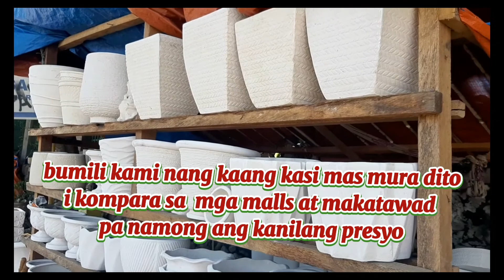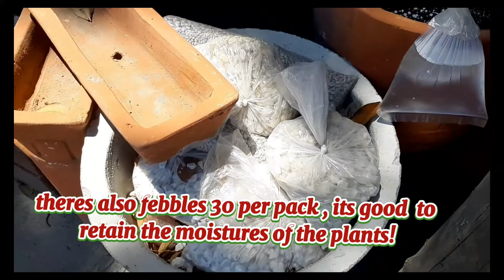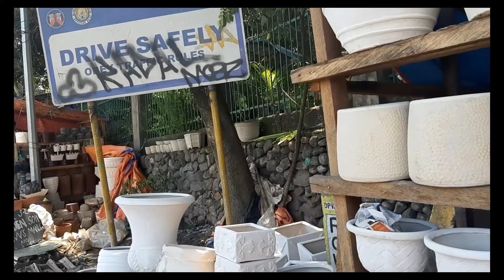buying flowerpot at Liloan, Cebu